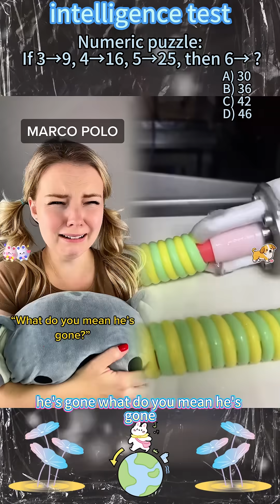Numeric puzzle If 3→9, 4→16, 5→25, then 6